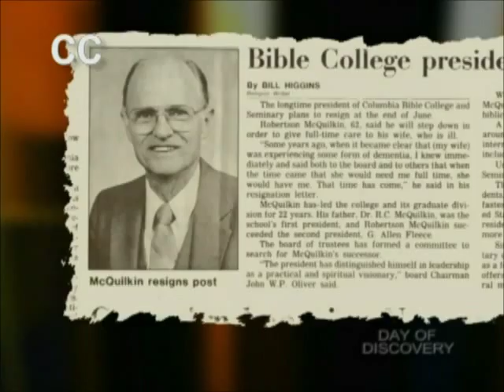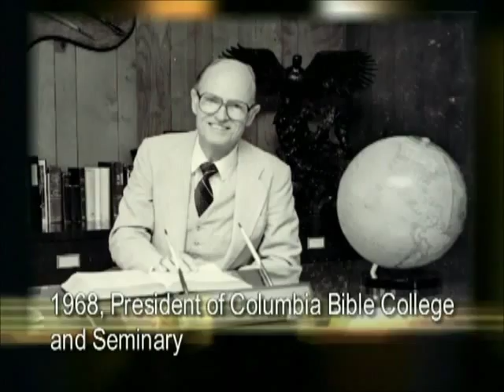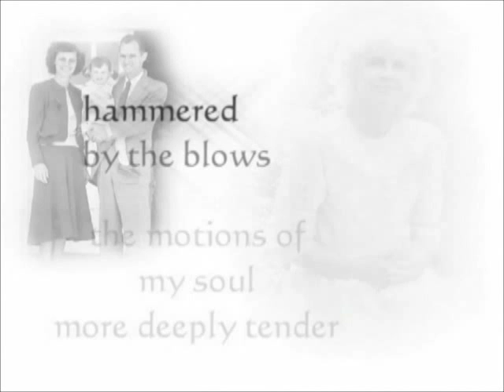Dr Mcquilkan Movie Part One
This is the moving love story of Dr. McQuilkin and his wife, Muriel. I know if you watch this you will be blessed as were my sixth grade students.